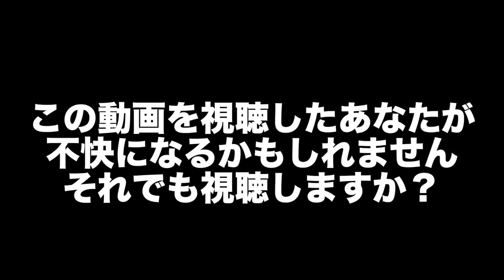ワタナベマホト! 【不快注意】お前ら視聴者に言いたい事がある